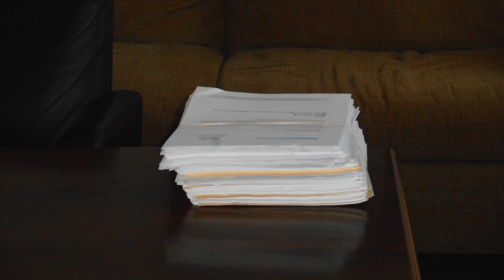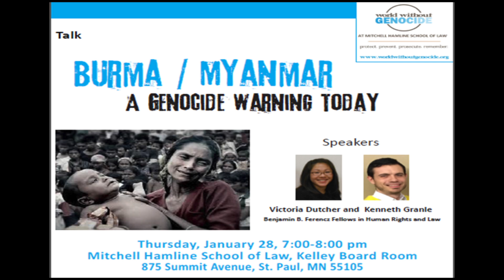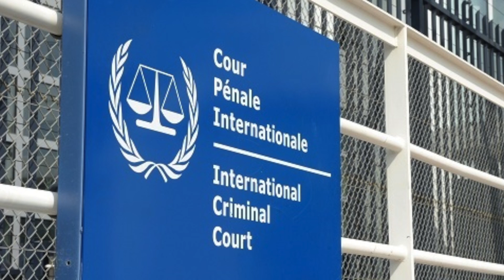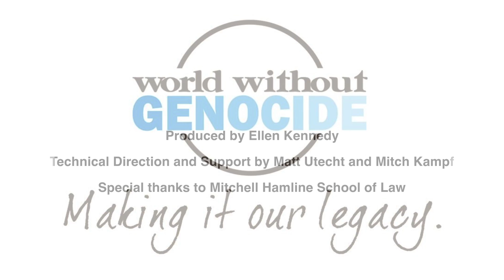Thank You, Ben Ferencz!